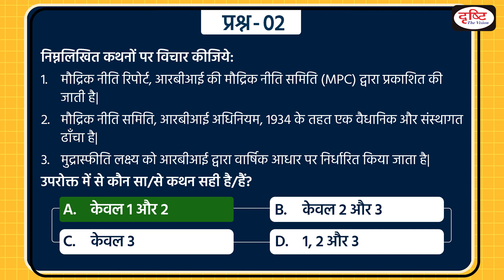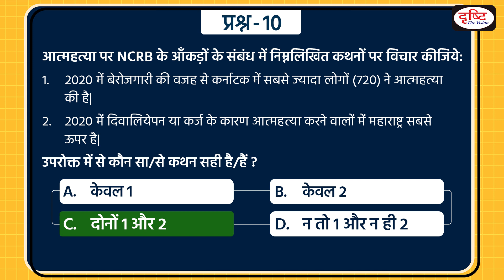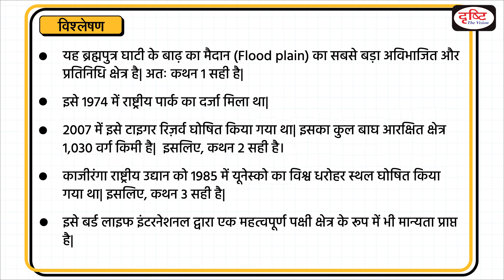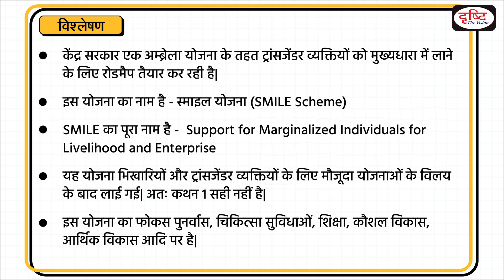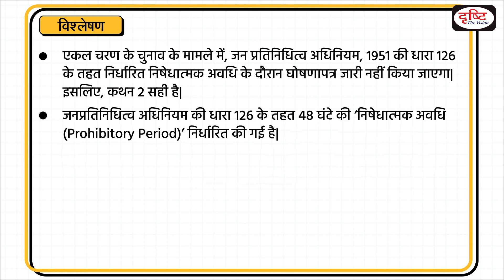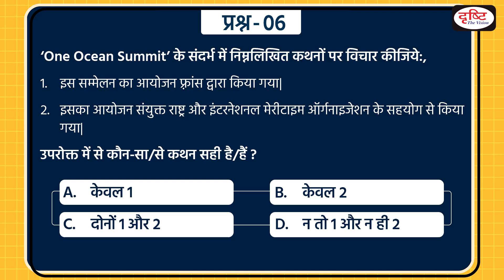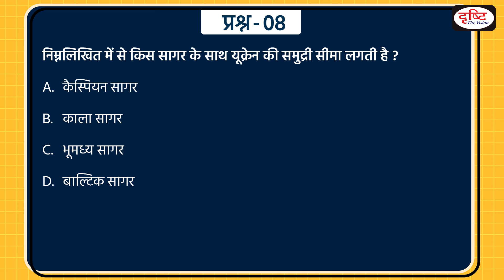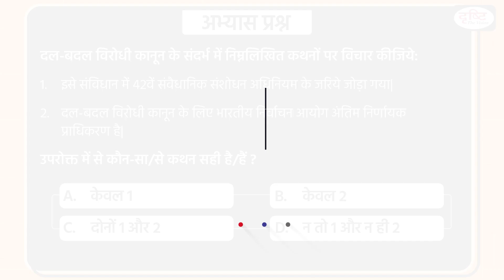Today’s GK – 11 FEBRUARY 2022 | Drishti IAS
Article 25(1)

Nirbhaya Fund Framework

SMILE Scheme

Election manifestos

Special address by President

One Ocean Summit

Enforcement Directorate

Ukraine Crisis

Early Harvest Agreement

World Pulses Day

Anti-Defection Law

1. Videos by Dr. Vikas Divyakriti To

2. Concept Talk- By Dr. Vikas Divyakirti

6. To The Point- Special

8. UPSC PT Prelims Practice Quiz